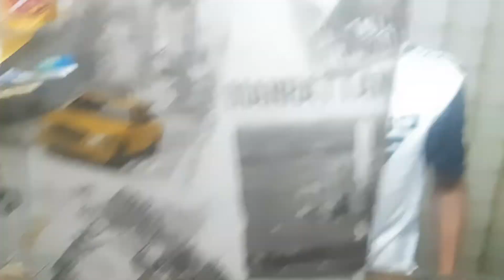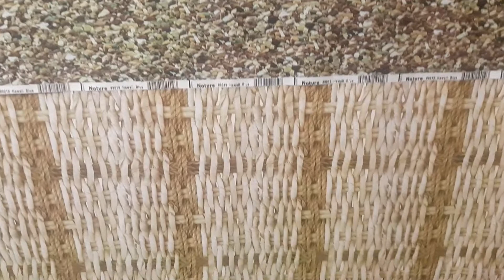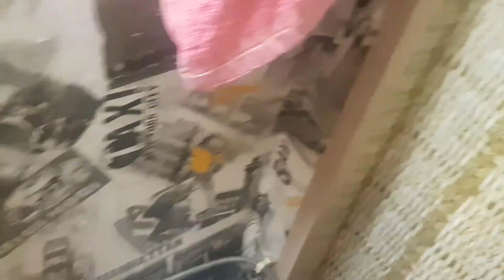с чего начинается мое утро